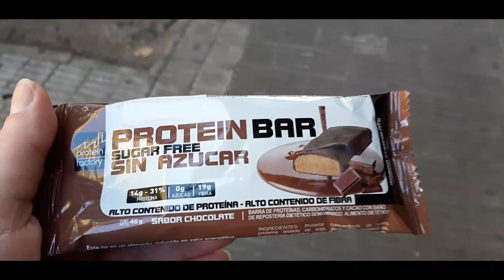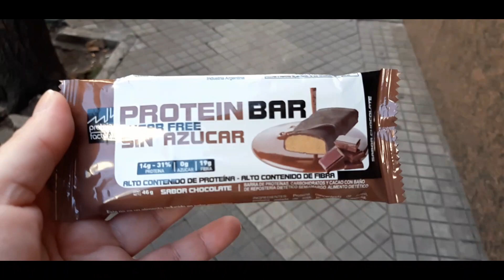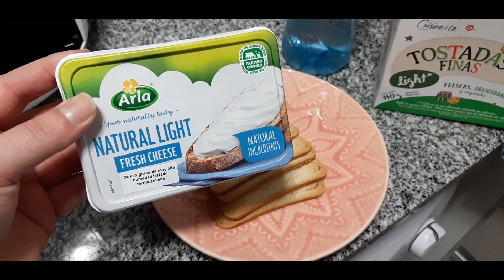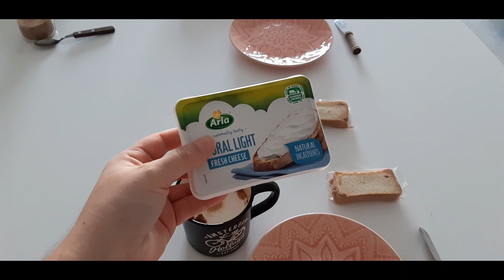DIÁRIO DA DIETA - UM MES FAZENDO DIETA E FOTINHOS DE COMO ESTOU NO MOMENTO!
RECEITA DO BOLINHO DE COCO

Lembrando que fiz tudo a olho, a consistência tem que ser um massinha de bolo nao mto dura e nem liquida haha, entendeu né?

- 1 ovo
- 2 colheres de farinha de coco
- 4 colheres de sopa de leite (eu uso sem lactose)
- 1 colher de xilitol ou mel (pode ser o que tu tiver)
- Meia colher de chá de essencia de baunilha (opcional)
- coco ralado (opcional)
- 2 colheres de óleo de coco

levar ao microondas por 2 minutos aprox, depende do microo

para calda eu coloquei um pouco, bem pouco de água e misturei leite em pó pra ficar numa consistência de leite condensado sabe e coloquei por cima do bolo já pronto! Levei na geladeira por alguns minutos e pronto!

meu instagram @blogcamilabueno